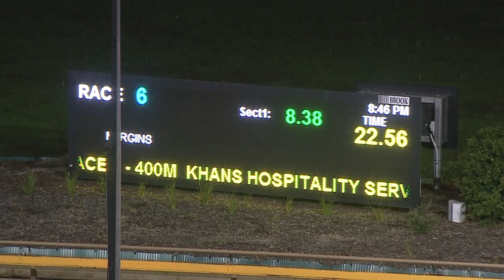WGL TUE 11 MAY 21 R6